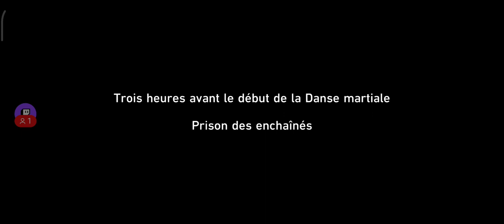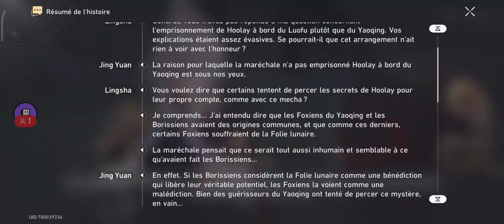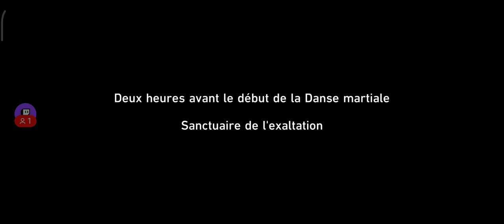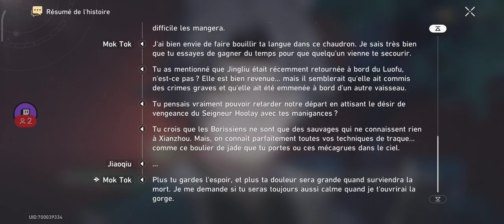Continuité pionnière : À l'aube de la guerre | Honkai Star Rail